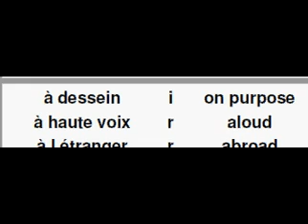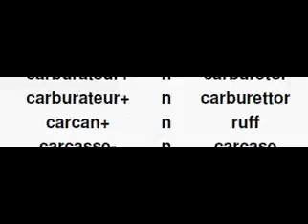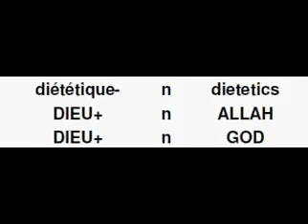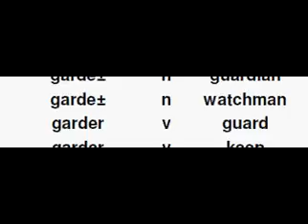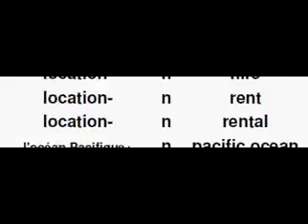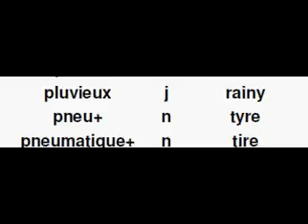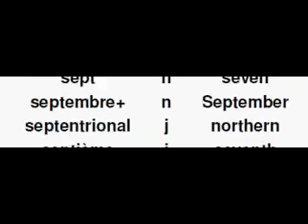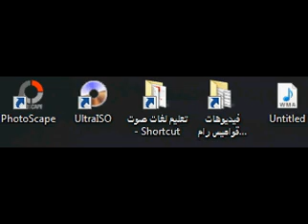PFE01AZ x264 , Dictionnaire Francais Anglais, French English Dictionary